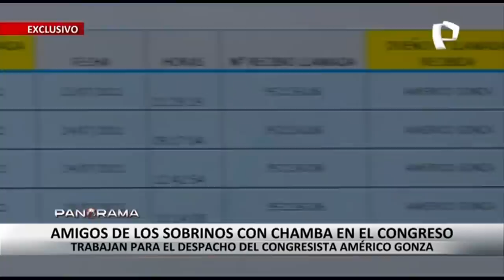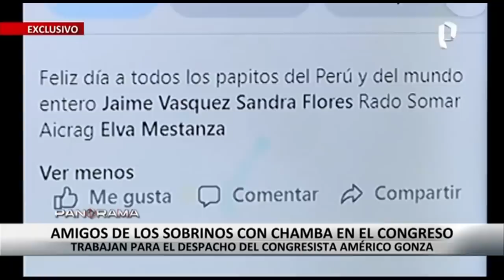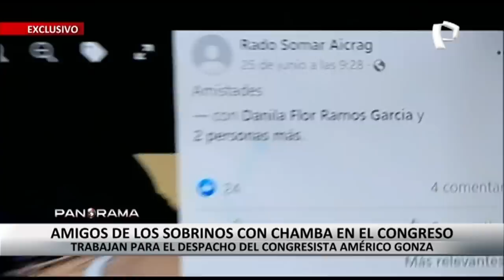¡Exclusivo! Amigos de los sobrinos del presidente con chamba en el Congreso de la República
¡Cuando hay amistad con los sobrinos del presidente hay trabajo! Nelsi Vásquez, es hermana del prófugo Fray Vásquez, al igual  que Vilma y Jaime, a ellos se les ve sonrientes en fotografías y videos que publican en las redes sociales pese a la situación que involucran a su hermano prófugo.

Como ellos por ser sobrinos del mandatario Pedro Castillo, no pueden trabajar en el Estado, sus amigos sí pueden hacerlo. Los amigos de ellos están trabajando en el despacho del congresista de Perú Libre, Américo Gonza, quien asegura que hizo lo que le dictaron sus principios para esta contratación.

Un técnico, una asesora y su hermano policía, todos trabajando para el despacho del parlamentario Américo Gonza, quien ya se ha reunido con los sobrinos del jefe de Estado.

AMIGOS DE LOS SOBRINOS CON SUERTE

Danila Ramos García es cajamarquina y es asesora parlamentaria de Américo Gonza. Su sueldo llega casi a los S/ 10 000. Si las sobrinas no pueden, pueden los amigos. El congresista afirma que recién la contrató en octubre del año pasado cuando obtuvo el título de la maestría que hizo.

Odar Ramos García es hermano de Danila y es agente policial. Él es escolta personal del parlamentario.

Wilder Monteza Banda, tiene el cargo de técnico, trabaja para el congresista Gonza y su sueldo supera los S/ 6 000. Según Sunedu no registra grado académico.